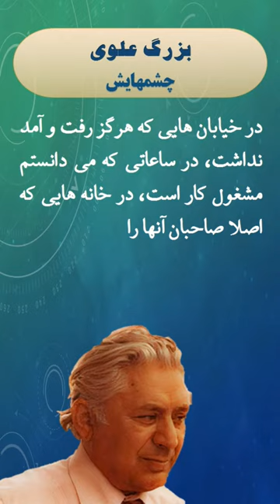بزرگ_علوی چشمهایش